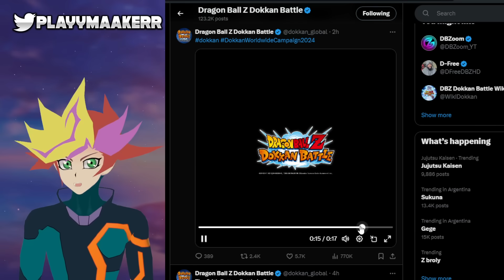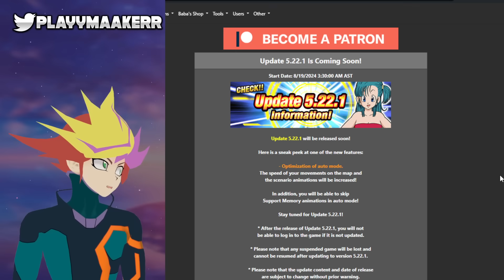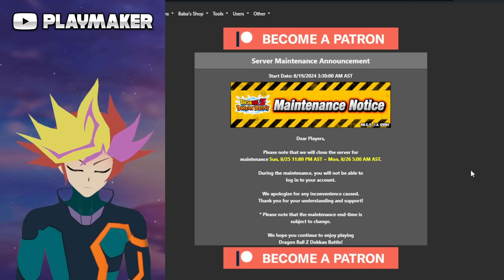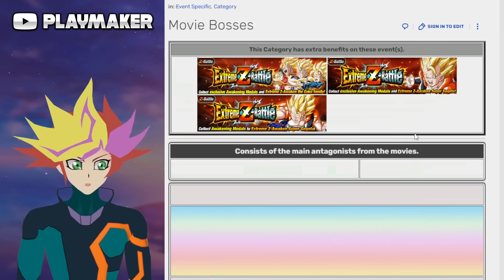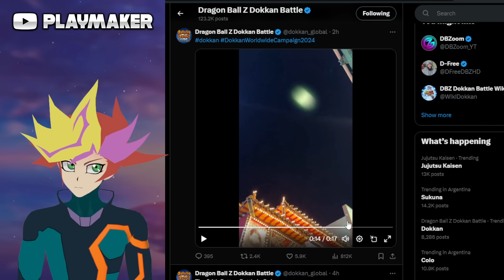BROLY Z CONFIRMADO PARTE 1 DE LAS MILLONES DE DESCARGAS! (DBZ: Dokkan Battle)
5to teaser extra confirma la voz de Bin Shimada (Broly) para darnos paso a la cuenta regresiva de esta Worldwide Celebration que llega la semana que viene!